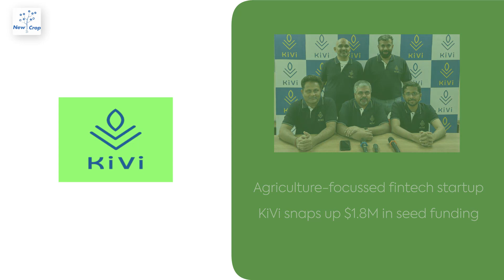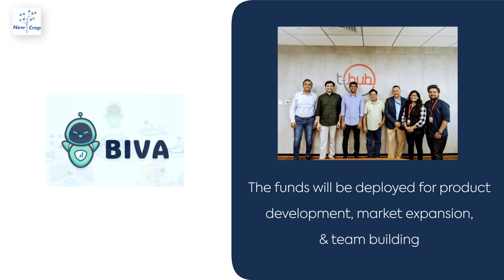Startup News Weekly: October 26, 2023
Industrial Internet-of-things (IoT) startup Proxgy collects $1.9M in pre-Series A funding; and other news from startups in India.